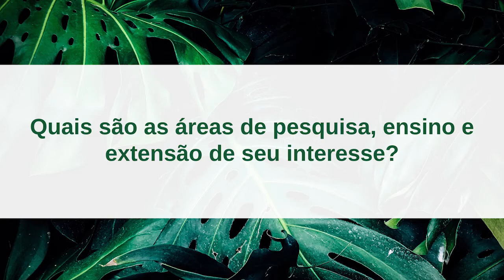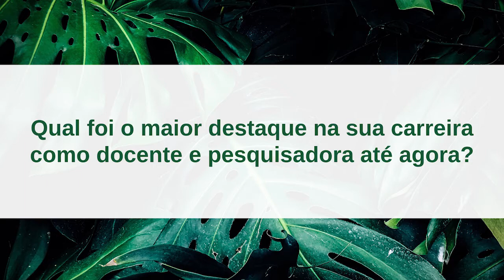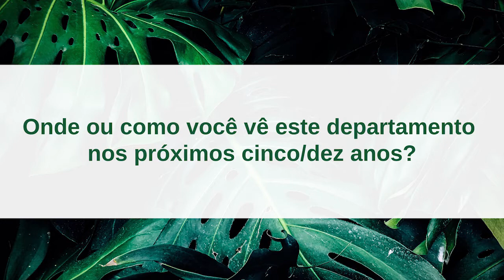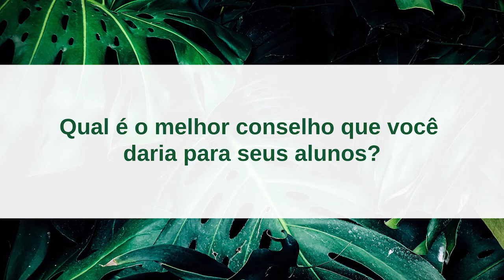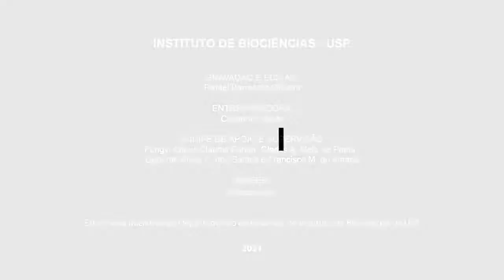Projeto Memória - Entrevistada: Profa. Dra. Déborah Yara Alves Cursino dos Santos